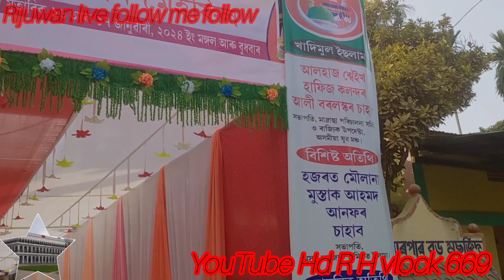Facebook Rijuwan live follow me follow YouTube Hd R H vlock 669